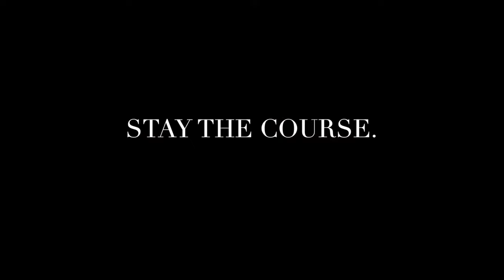Thaddaeus Washington - Take A Walk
Music video by Thaddaeus Washington performing Take A Walk. Thaddaeus Washington